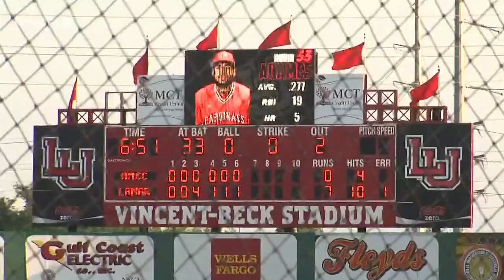Islanders lose again at Lamar - 3Sports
Texas A&M-Corpus Christi baseball lost game two of the three game series against Lamar 7-3. The loss gives Lamar the series and the Islanders will look to avoid being swept on Sunday.